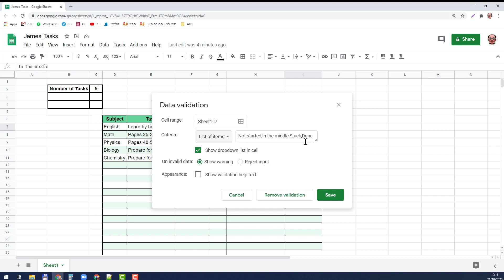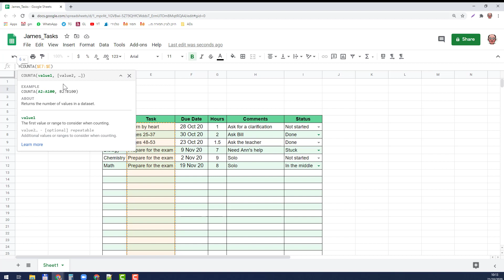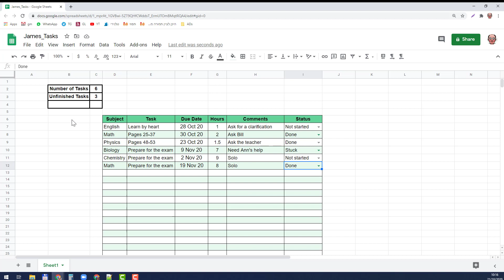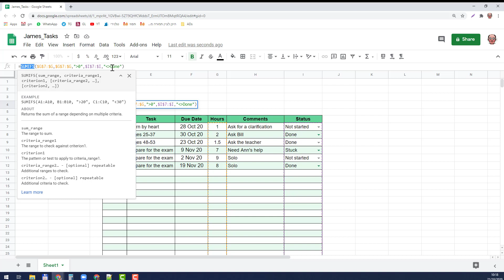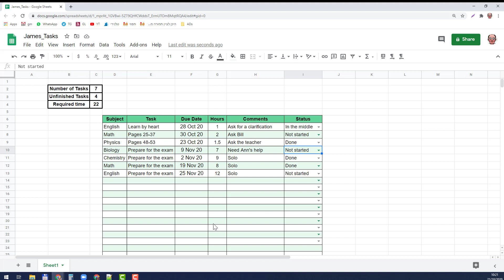How to use COUNTIFs, SUMIFs and Data Validation in Google Sheets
In this video I teach how to use COUNTIFs, SUMIFs and Data Validation in Google Sheets
This video uses examples with multiple criteria.

Btw, do you want to learn how to solve a Rubik's cube 3 X 3 with new techniques and faster algorithms ?